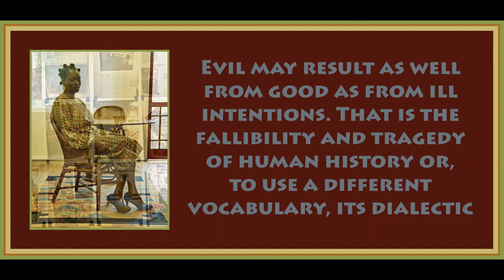Chapter 4 from Racecraft by Barbara J Fields and Karen Fields